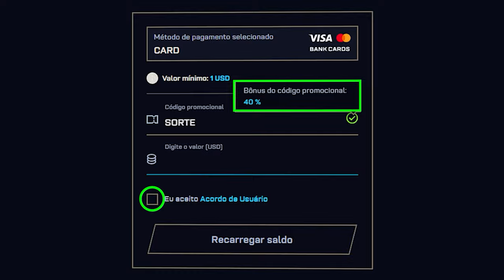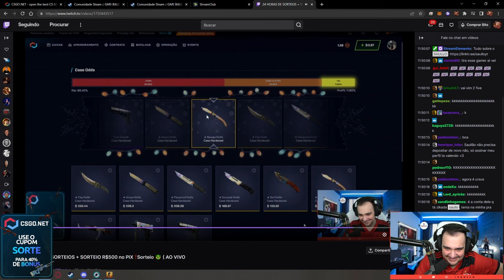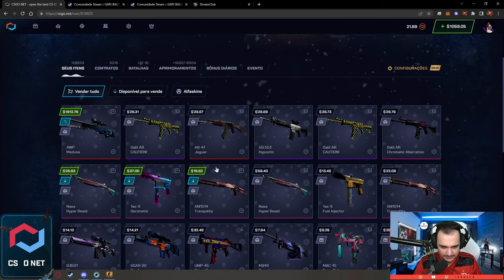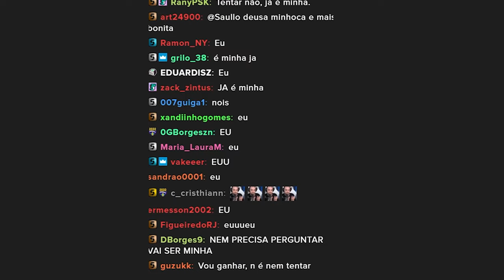" Se vier a MEDUSA, é do CHAT " e VEIO 😱😱😱